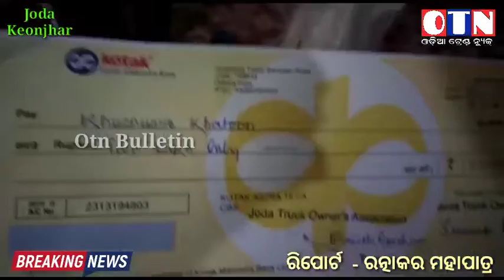ହାତ ବଢ଼ାଇଲା ଯୋଡ଼ା ଟ୍ରକ ଓନର ଆସୋସିଏସନ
odia trend news